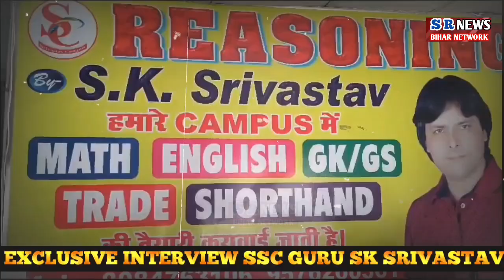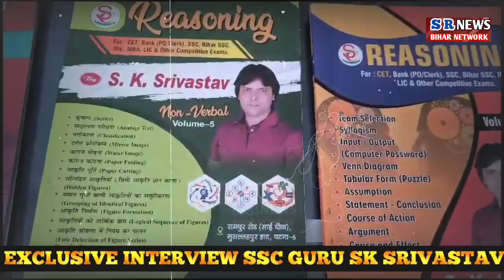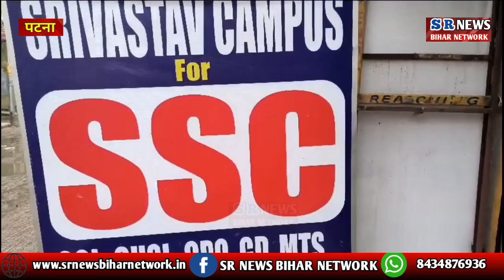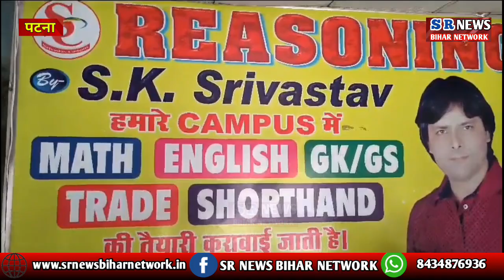SSC Guru Sk Srivastav sir से समझिए बच्चे कहा कर देते है भूल,SSC मतलब Future,ये विडियो life बना देगी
US ON FACEBOOK:SR NEWS BIHAR NETWORKSUBSCRIBE OUR CHANNEL TO GET LATEST NEWS OF PATNA NEWS ,BIHAR NEWS ,INDIA NEWS ||HINDI NEWS||SR NEWS